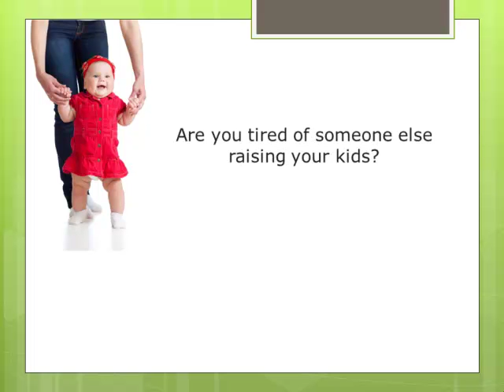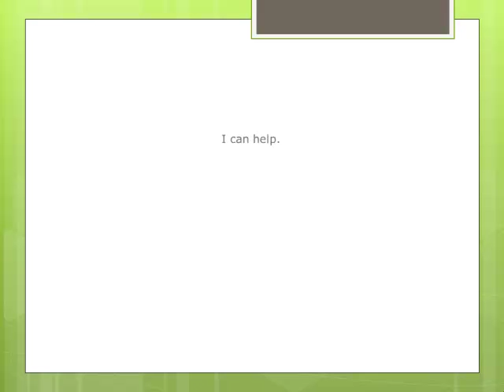Do You Feel Guilty Leaving Your Child at Daycare?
Even though I'm no longer a consultant with the company, I still believe that there is a better way. Having your child in daycare can be good for their socialization skills, and it is a good head-start for years of schooling, but there is no reason that your child should spend the majority of his or her weekdays in daycare.

There could and should be a good work/life balance to your life.

Have you ever given any thought to alternatives? There are many ways that you can lessen the time that your child has to spend in daycare, so that they can spend more quality time with you.

When you explore the opportunities, you will probably come up with one or more things that you could do to improve your quality of life, and the quality of life for your child or children.

The full-time RV lifestyle is a growing trend, but it is not something that every family would be interested in. If that type of lifestyle is not for you, you could use the information as a beginning for you - a beginning of your search to find something that would work for you.

Remember, there are many more options these days than ever before. Explore your options and find the work/life balance that is so important to a healthy and happy family life.